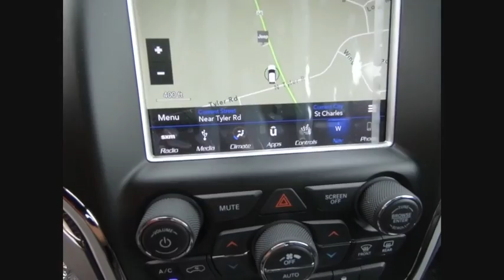2018 Jeep Grand Cherokee St. Charles IL J7471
2018 Jeep Grand Cherokee Trackhawk

1611 E. Main St.

Bright White Clearcoat 2018 Jeep Grand Cherokee Trackhawk 4WD 8-Speed Automatic HEMI